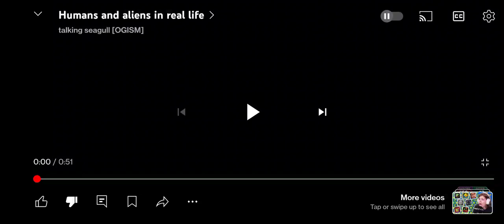in real life